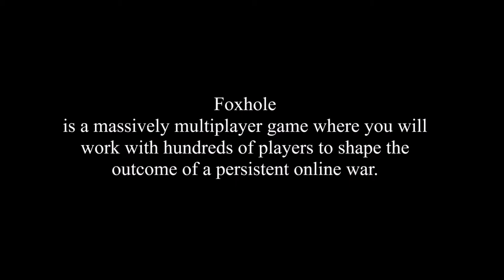Foxhole: The Brackish Offensive, the Armoured Defense of Foxcatcher and the Battle of the Ivory Bank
Foxhole is a massively multiplayer game where you will work with hundreds of players to shape the outcome of a persistent online war. Every individual soldier is a player that contributes to the war effort through logistics, base building, reconnaissance, combat, and more.

This is a compilation of battles and skirmishes that occurred over a single play session.